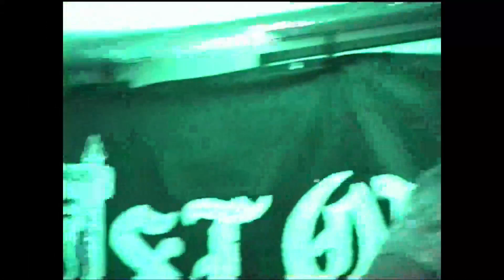SHAWSHANK LIVE AT SLOW DEATH ( 6/24/2023 )